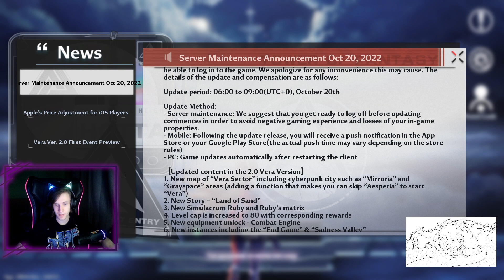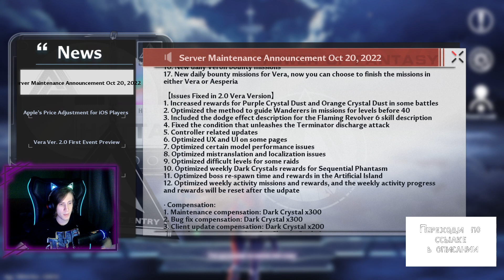Tower of Fantasy обзор Patch note Vera 2.0 - МНОГО КРИСТАЛЛОВ - Патчнот вера 2.0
В этом видео полный обзор патчноута от 20 октября 2022 года. В нём говорится о возможностях менять персонажу пол, о новых активностях на вере. Новой вещи и усложненных рейдах. О том что для новичков появится возможность по скипу локаций и еще куча вкусностей.